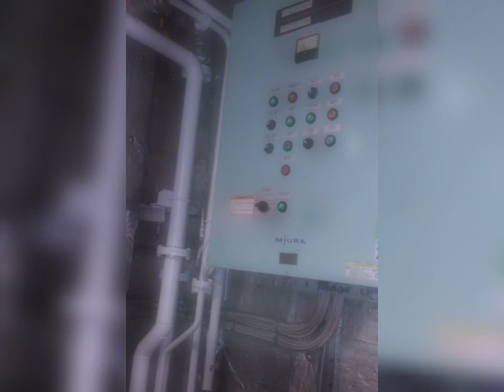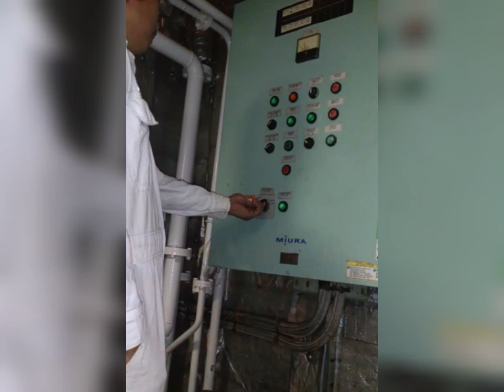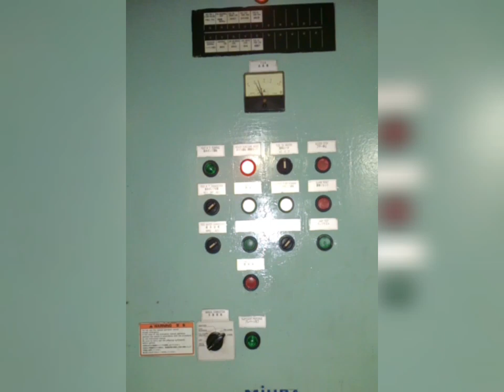Auxiliary Boiler Starting Procedure.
Procedure on how to start or fire of a auxiliary boiler in auto mode. @ByaherongMarinero

Outro:
Musician: Xuxiao